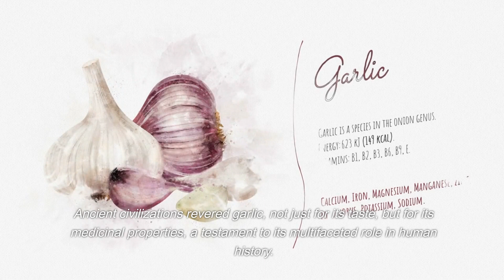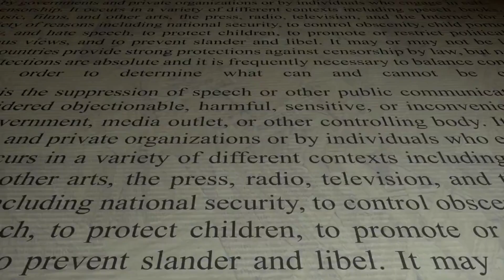Garlic Nutrition Unveiled: Daily Consumption, Benefits, and Drawbacks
Dive deep into the world of garlic with our comprehensive video guide! We explore the rich nutrition profile of this potent bulb, shedding light on its many health benefits, from cardiovascular support to antioxidant properties. But, can it be consumed daily? And are there any drawbacks? Discover the science-backed insights and recent studies about garlic. Whether you're a garlic enthusiast or just curious about its health implications, this video is your ultimate resource.